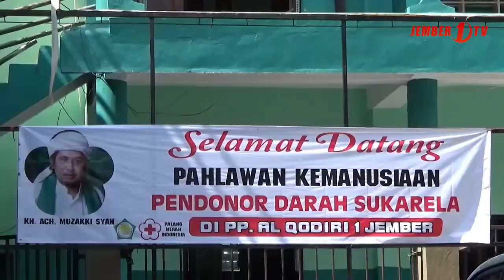PMI Jember Jaring Pendonor Pemula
PMI cabang jember menggelar donor darah di pondok pesantren  dengan sasaran para pendonor pemula yang mayoritas masih berusia remaja.